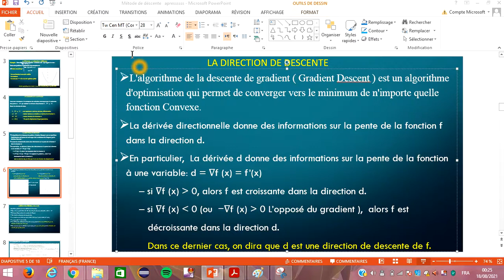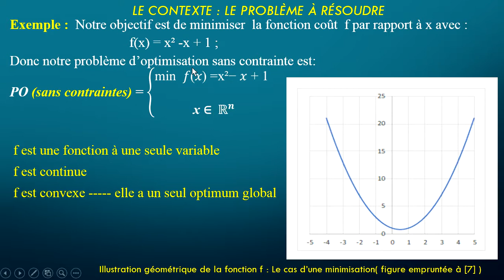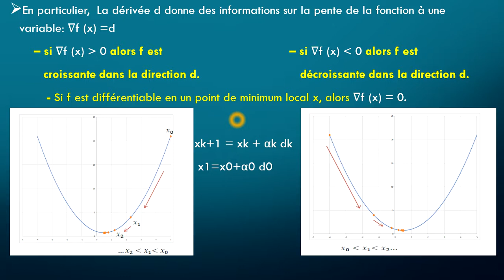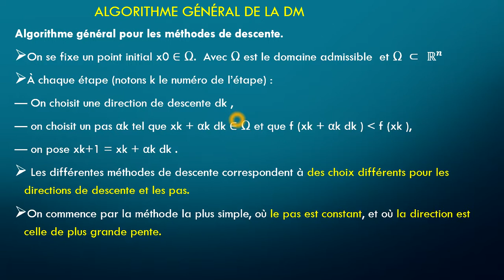# 2/4 Méthode de Descente de Gradient :Principe Générale, son Algorithme avec illustration Graphique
En particulier,  La dérivée d donne des informations sur la pente de la fonction à une variable: ∇f (x) =d
       – si ∇f (x) 0 alors f est                                      – si ∇f (x)  0 alors f est
          croissante dans la direction d.                              décroissante dans la direction d.
           - Si f est différentiable en un point de minimum local x, alors ∇f (x) = 0.

                                                     xk+1 = xk + αk dk
                                                      x1=x0+α0 d0

                            Le cas d’une minimisation( figure empruntée à [7] )

Algorithme général pour les méthodes de descente.
On se fixe un point initial x0 ∈ Ω.  Avec Ω est le domaine admissible  et Ω  ⊂ 〖  ℝ〗^(𝒏 )
À chaque étape (notons k le numéro de l’étape) :
— On choisit une direction de descente dk ,
— on choisit un pas αk tel que xk + αk dk ∈ Ω et que f (xk + αk dk ) f (xk ),
— on pose xk+1 = xk + αk dk .
 Les différentes méthodes de descente correspondent à des choix différents pour les directions de descente et les pas.
On commence par la méthode la plus simple, où le pas est constant, et où la direction est celle de plus grande pente.